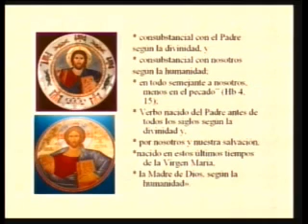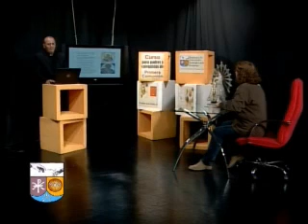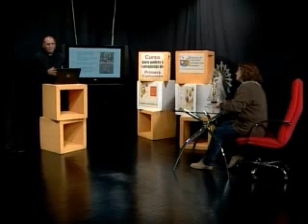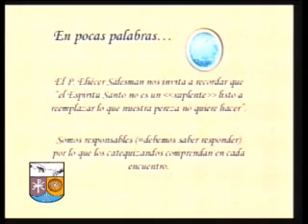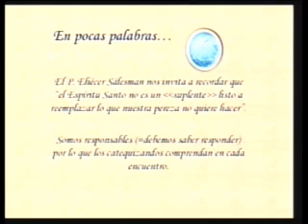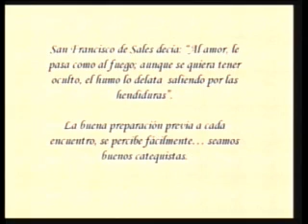Cat 23 b Compendio 88 a 93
Curso para padres y catequistas de primera comunión en 40 programas. Se compone sobre tres grandes temas: la Historia Sagrada, las verdades del Compendio y sobre la instrucción general para el Misal Romano. Vigésimo tercer tema Compendio número 88 a 93: La Encarnación. Alguna de las verdades sobre el Concilio de Calcedonia.